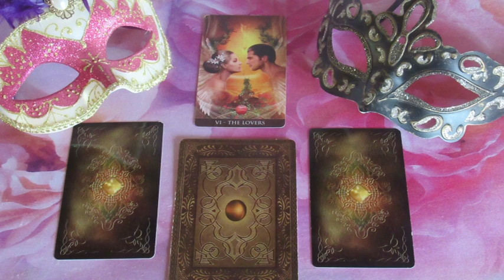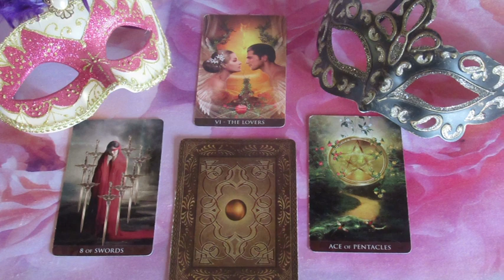??? JÓSLÁS Március 22-én "Szeret, de fél kimondani"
Telefonos elérhetőségem jóslásra:
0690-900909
750Ft/Perc

Átutalás:
Erste Bank
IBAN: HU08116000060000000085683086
BIC: GIBAHUHBXXX
Tulajdonos: Dendera Susanna Medici
Kép: shutterstock/Oksana Alexeeva/SiaAnastasia